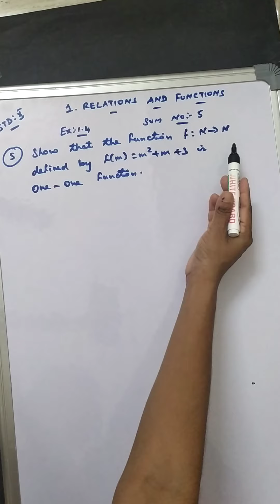TN Class 10 Samacheer Maths New Syllabus|Chapter-1|Relations and Functions|Ex: 1.4|Sum No: 5.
TN Samacheer class 10 Maths New Syllabus chapter-1 ex: 1.4 Complete solutions in Tamil.

ex:1.4sum:5